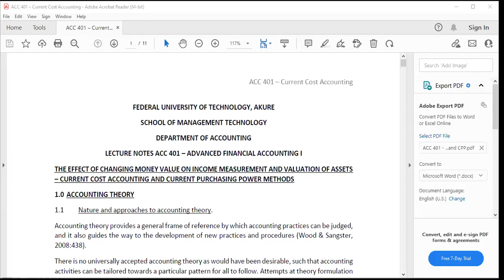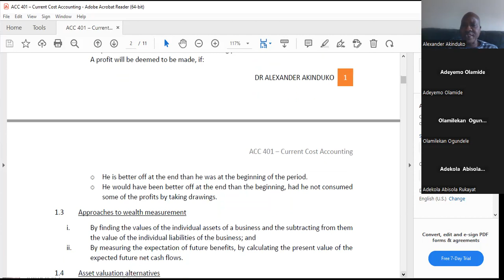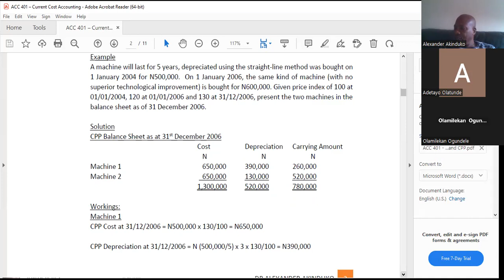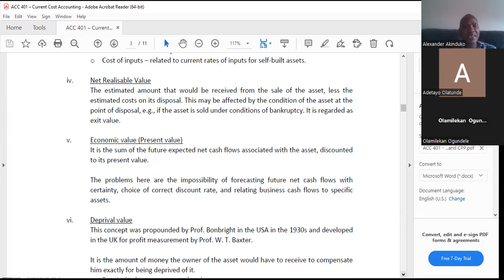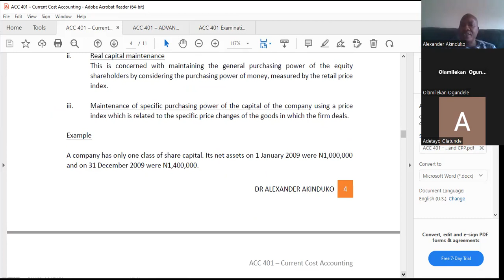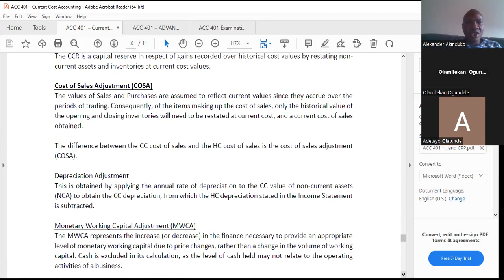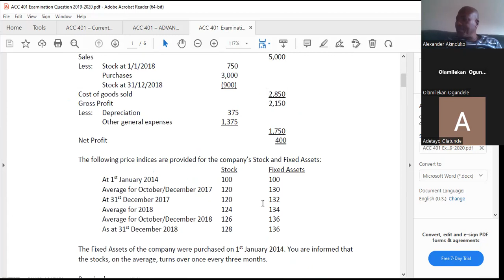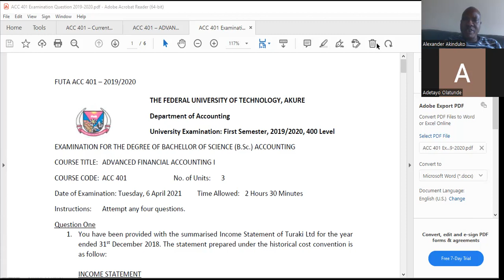FUTA ACC 401 Revision lecture 02112022